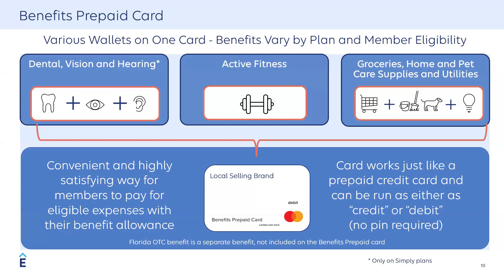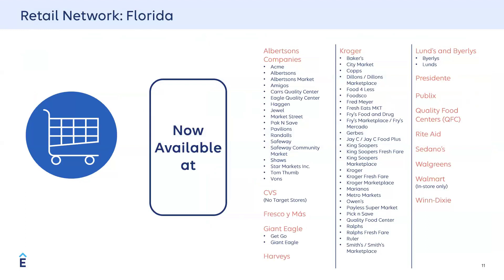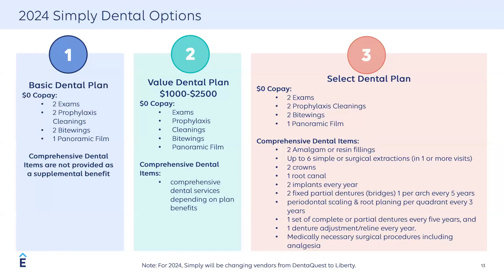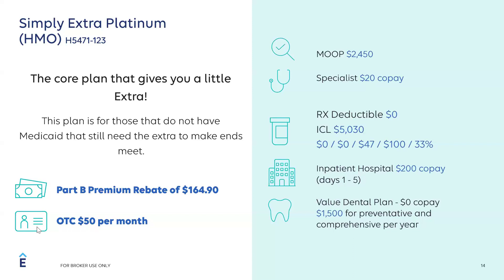Simply Health Medicare 5 star plan Sales training in English webinar preview.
Learn how to sell Simply Health Medicare 5 star plan Sales Training in English. This webinar gives you a preview of sales training forSimply Health Medicare 5 star plan. Get appointed with Simply Health Medicare and start contracting with top carriers in the US. Our agents benefit from exclusive full-length webinars completely FREE.